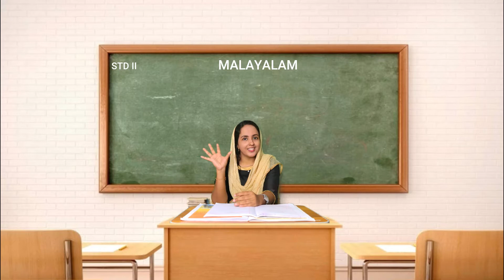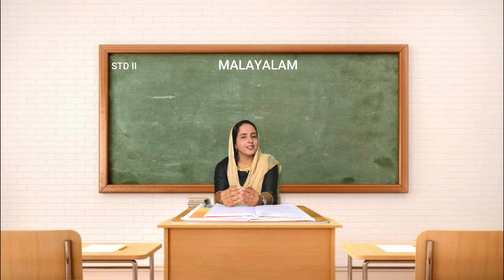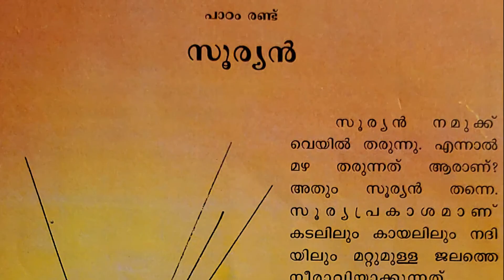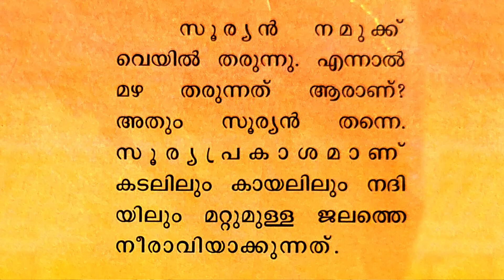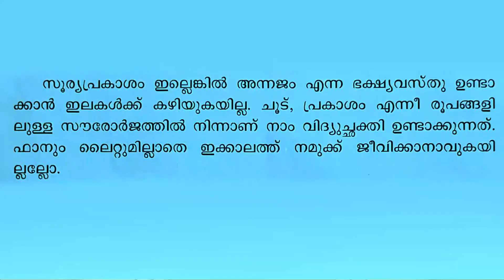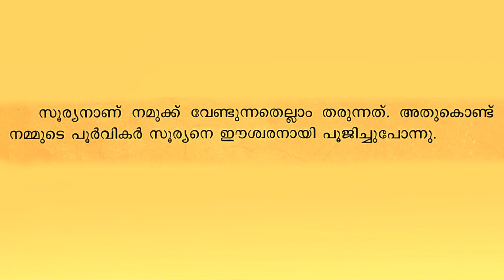Malayalam Lesson 2 Sooryan (പാഠം രണ്ട്‌ സൂര്യൻ) Std II